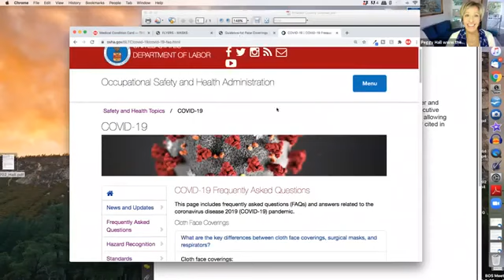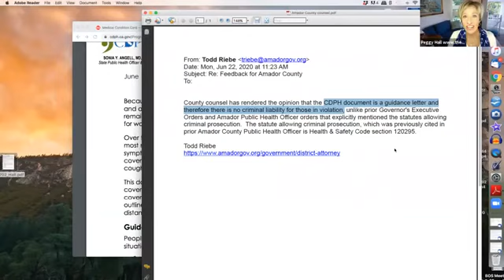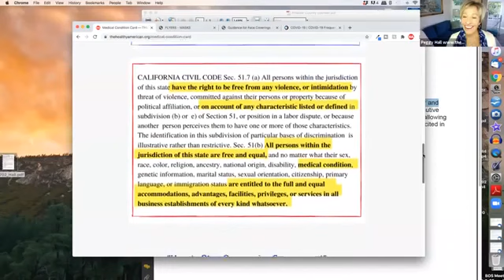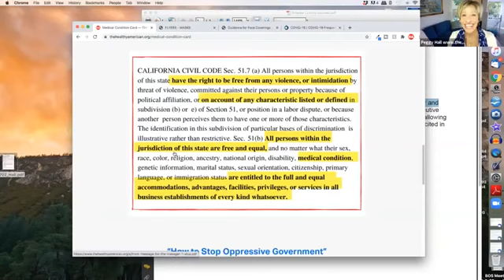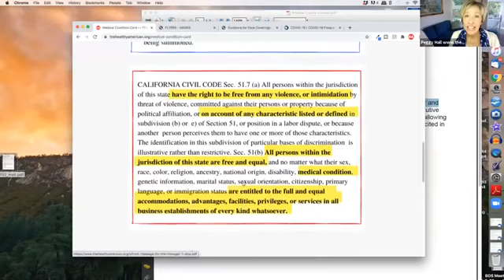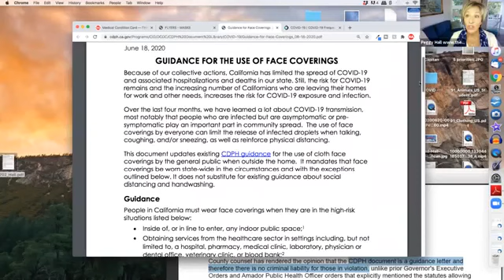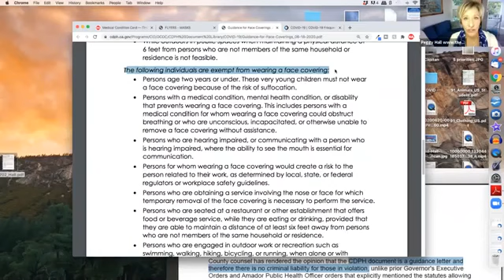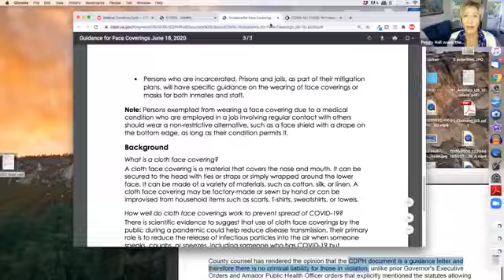MIRROR: NO MASK NO PROBLEM! STORES CANNOT DENY ENTRY The Healthy American, Peggy Hall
Basketball Satellite & More